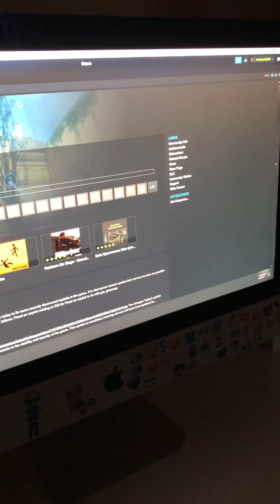December 27, 2018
Cadolas Garry’s mod